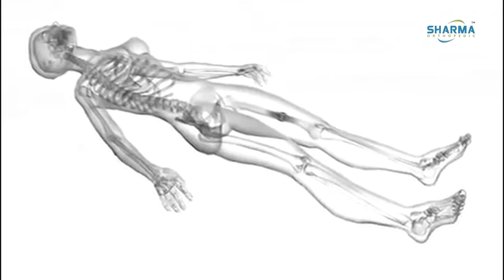Femur Nail- Universal Femur Nail